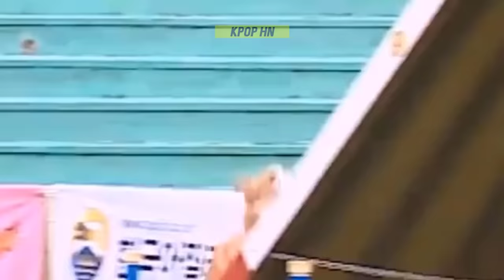BTS With Animal Cute Moments